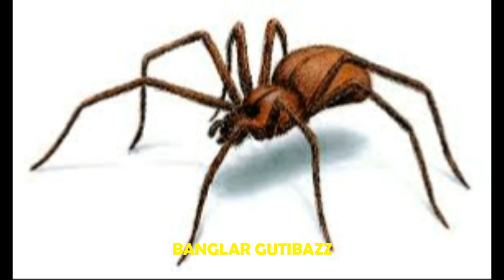পশুদের স্বপ্নে দেখার পেছনে রয়েছে অর্থবহ কারণ!!!!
শুরা অনেক সময় দূত হিসেবে কাজ করে। আমরা প্রায়ই মানুষের ষষ্ঠ ইন্দ্রিয়ের কথা বলে থাকি। কিন্তু এই পশুদের ষষ্ঠ ইন্দ্রিয় কয়েক গুন বেশি থাকে।